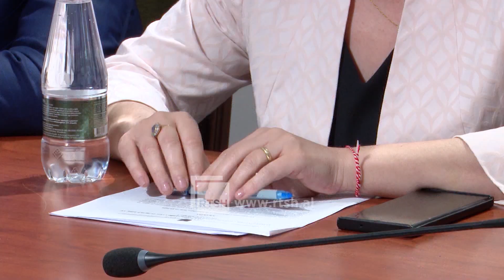Dhurata Çupi për RTSH-në: Koalicionet parazgjedhore ,kusht i opozitës për kodin zgjedhor